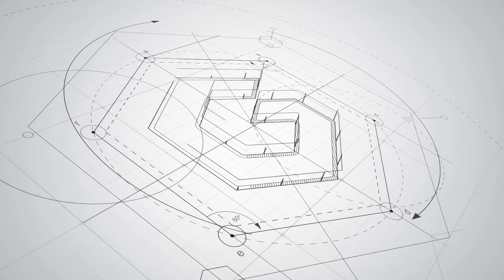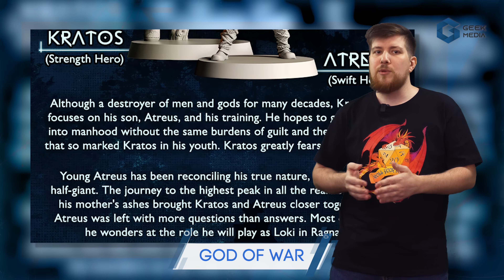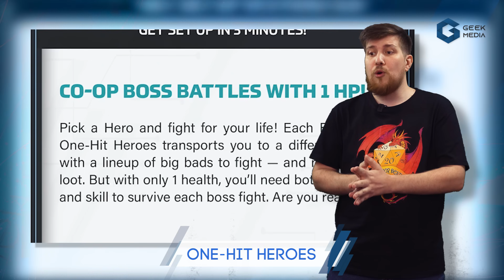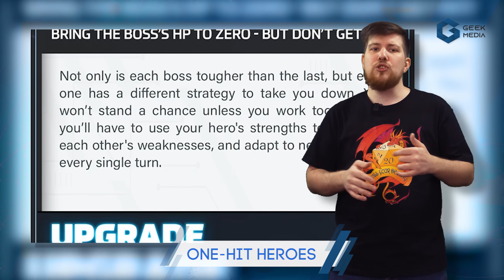НОВОСТИ ИГР новая старая Дюна, God of War, самый большой манчкин и мрачный Гарри Поттер | Geek Media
Мутный Юра расскажет вам про самые свежие игровые новинки (да он же никогда не снимал видео, поэтому не знает, что надо настраивать фокус): про самый большой Манчкин, про то что Векна - приходит антагонистом в кампанию D&D, про Войны черной розы в дуэли, про Гарри Поттера, но по-другому, про то что и Rayman теперь будет на столе. А четкий Саша поведает про самые свежие новинки зарубежных "предзаказов", включая новый God of War.

00:00 Насыщенные новости и пачка анонсов
00:12 Настольные новости - Geek Media
00:18 Блиц новости игр зарубежных издательств
00:34 D&D Векна
00:56 Большой Манчкин
01:45 Rayman настольная игра
01:59 Вавилон
02:33 Жесткая конкуренция в академической среде
03:13 Ресафа
04:12 Кикстартер - игровые новинки краудфандинга c Сашей!
04:48 God of War настольная игра
08:57 Mindbug Battlefruits
10:31 One-Hit Heroes
13:32 Настольные игры в России (Анонсы, предзаказы и прочие игроновости)
14:06 Пенумбра Испытания Арканы
14:47 Чертежи безумного короля Людвига
15:05 Зельеварение
15:18 Долг! Траян
16:02 Дюна Империя Восстание
16:14 Памперо
16:42 Войны Черной Розы Дуэль
16:58 The A.R.T. Project
17:31 Волчок! Прячь бочок!
17:55 Yokai Sketch
18:13 Речные Драконы
18:39 Фьорды
19:09 Maglev maps
19:27 Морской патруль
19:39 Земля сказаний дополнение
20:00 Что посмотреть интересного?

Розыгрыши игр для бустеров. Игровые обзоры и новостные выпуски в раннем доступе и без рекламы. Записи стримов с летсплеями и бекстейджи со съемок. Покрас миниатюр, мини барахолка настольных игр, тайный Санта, вопросы по правилам игр, игры-путешественницы! Присоединяйтесь к нам и вместе мы сделаем канал лучше!

Что еще?